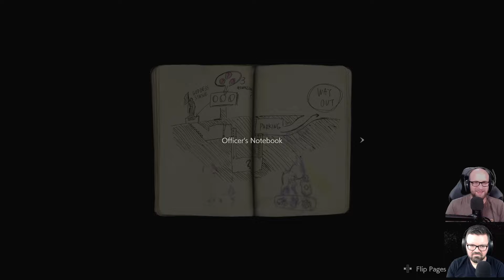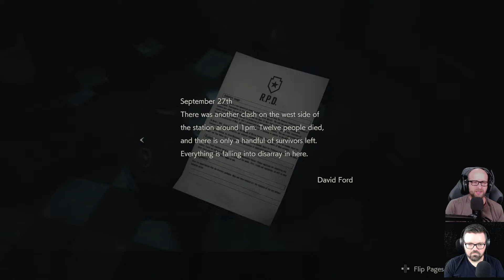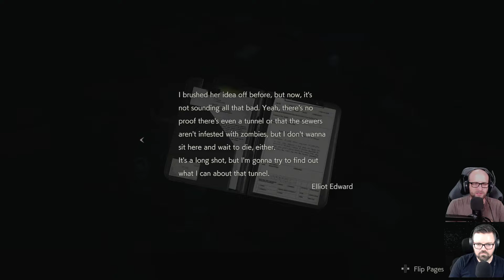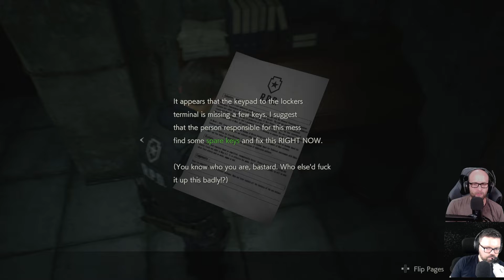Resident Evil 2 - BitPunch Playthrough - Part 1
Michael and Rich discover what is happening in Raccoon City!